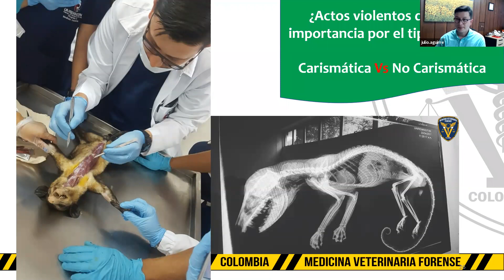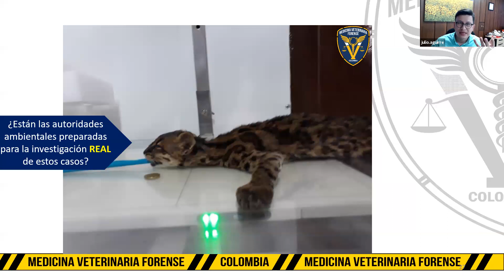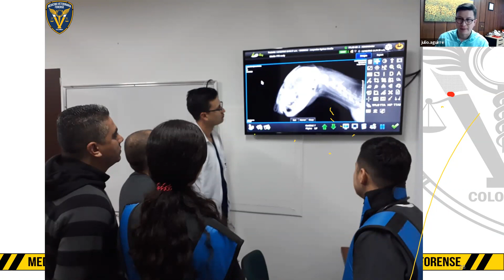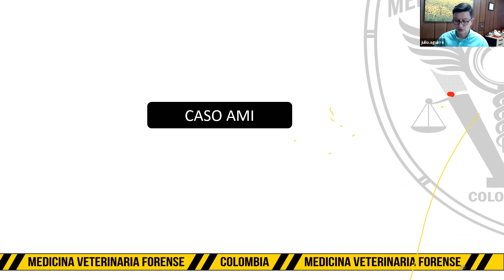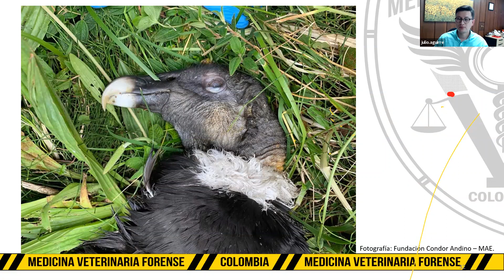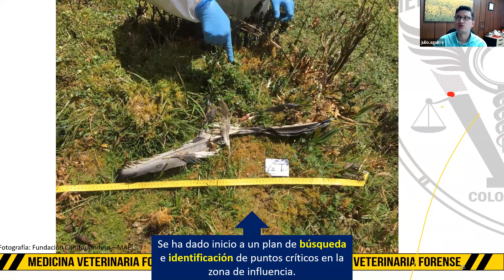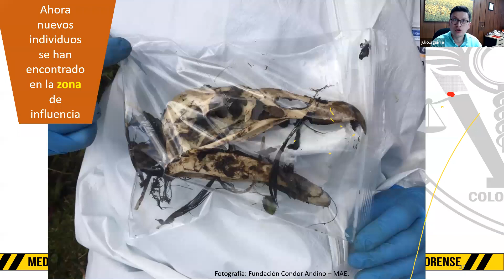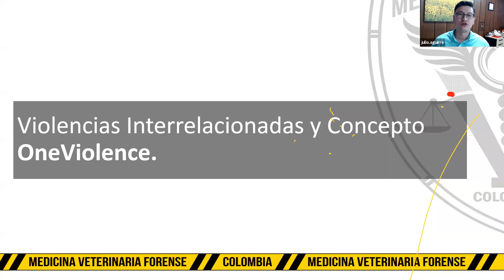CURSO DE MEDICINA VETERINARIA FORENSE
CONFERENCIA MAGISTRAL DE APERTURA:
Criminología verde y victimología en animales
EXPOSITOR:
MVZ. Julio Cesar Aguirre Ramírez, Mg,
 Corporación Universitaria Remington